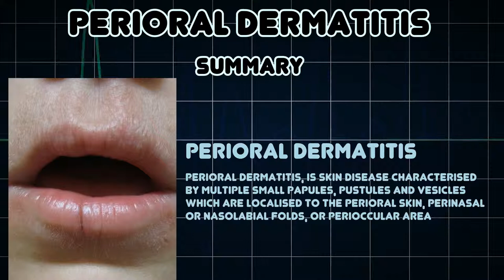Perioral dermatitis (Medical Condition)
Symptoms, risk factors and treatments of Perioral dermatitis (Medical Condition)

Perioral dermatitis, is skin disease characterised by multiple small papules, pustules and vesicles which are localised to the perioral skin, perinasal or nasolabial folds, or perioccular area